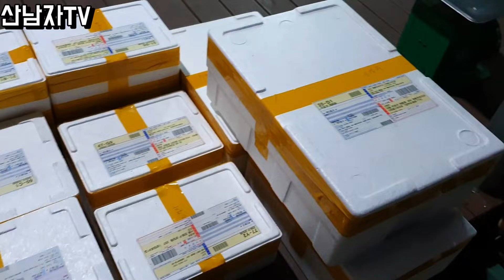겨울 야생 식용버섯 자연산 느타리버섯 팽이버섯 산행 산남자 약초 버섯 항암 자연 건강 더덕 mushroom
*꿈꾸는 바보 ~불혹의 시골 아저씨~
*좌충우돌 산남자 산행 이야기~

산남자산행.송이버섯.능이버섯.다큐.산삼.상황버섯.비박.야생.낚시